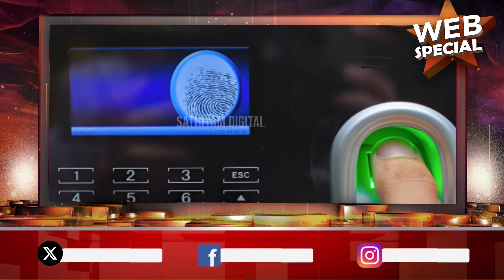லீக்கான தனிநபர் விபரங்கள் ! ஆதார், PAN CARD தரவுகளுக்குவந்த ஆபத்து ! sathiyamtv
To get daily updates of Sathiyam TV :
Threads : Threads.net/@sathiyamnews
sathiyamtv&pcampaignid=web_share